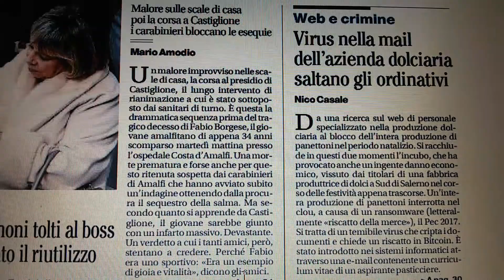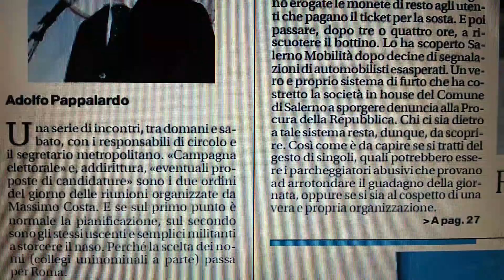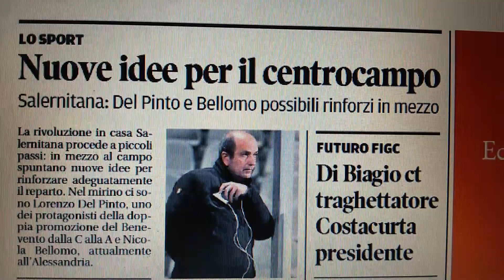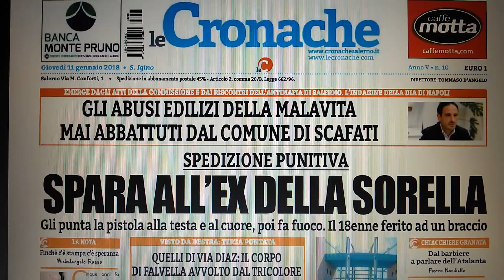Salerno prime pagine giornali dell'11 gennaio 2018